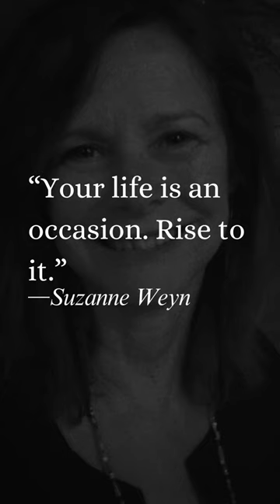SUZANNE WEYN- "Your life is an occasion. Rise to it."